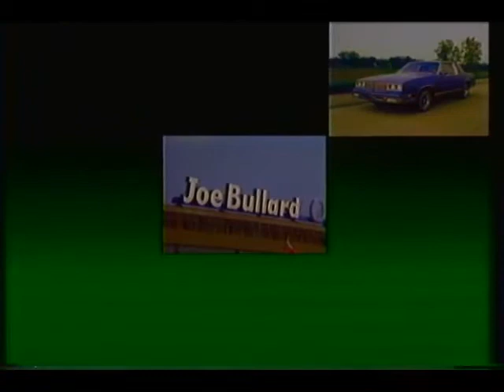Joe Bullard Oldsmobile Commercial 1983